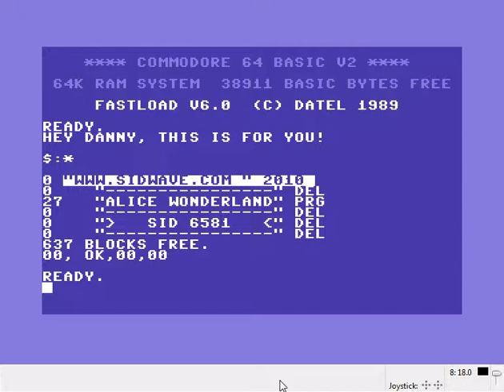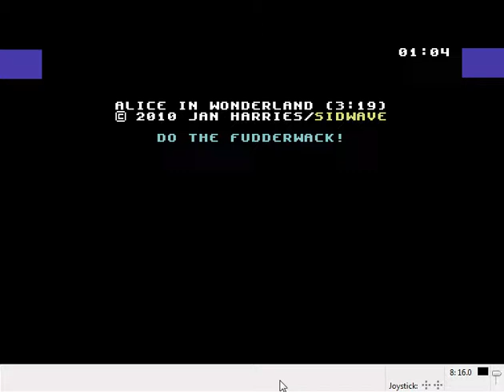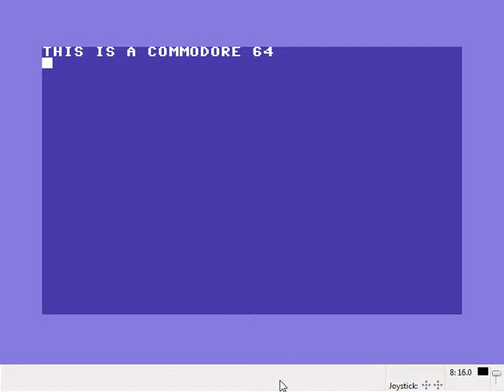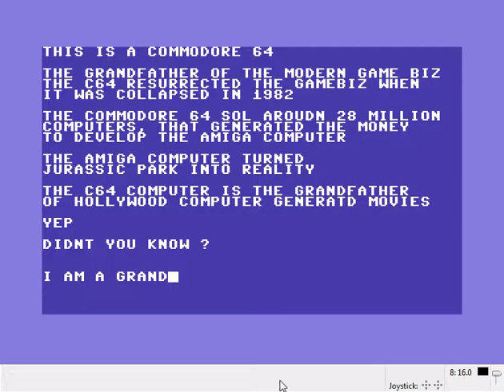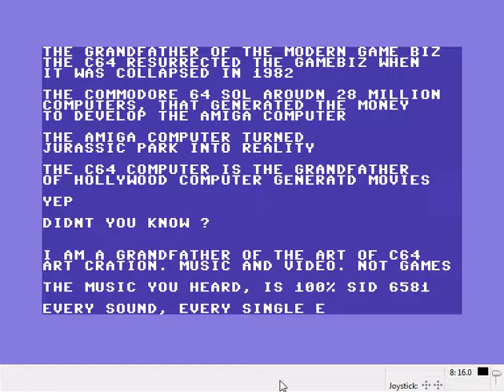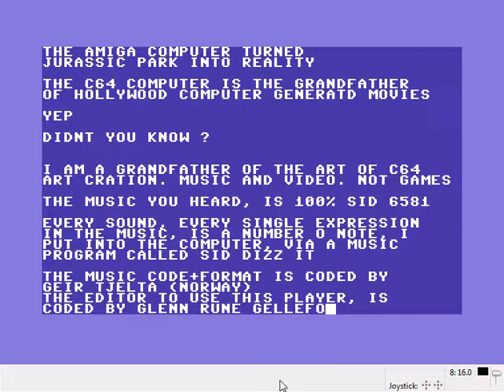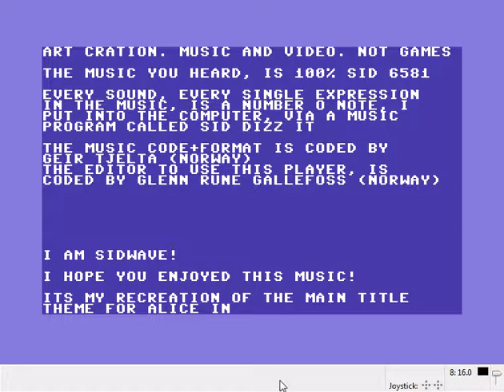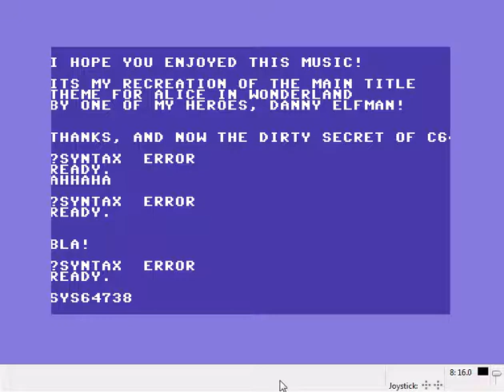SIDWAVE - Alice in Wonderland (Danny Elfman)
This version of Alice in Wonderland by Danny Elfman, is created on a Commodore 64 computer.

The name of the synthesizer of the Commodore 64 computer, is SID (sound interface device). SID was created for the C64 computer by Bob Yannes.

Original music is (C) Danny Elfman, Walt Disney Pictures, Tim Burton.

SID version by SIDWAVE